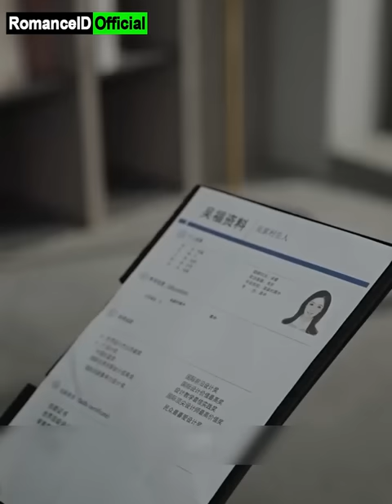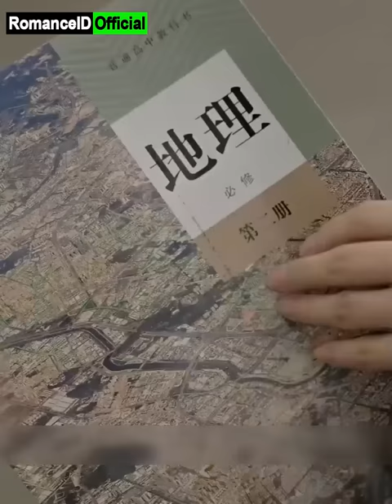Ibu Miskin Memohon Pinjaman untuk Anak, Tak Disangka Dipaksa Kakek Menikahkan Anak untuk Uang